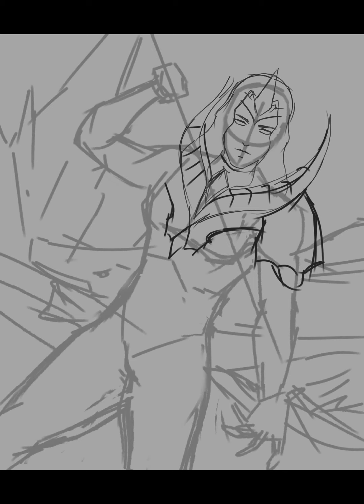MLBB Lancelot Empyrean Flame Speed Painting | Infinite Painter | Smartphone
Fanart of Lancelot's new Dragon Tamer skin. Hope you like it.

Check out the artist's pages !

FOLLOW NO RESOLVE ON TIK TOK !